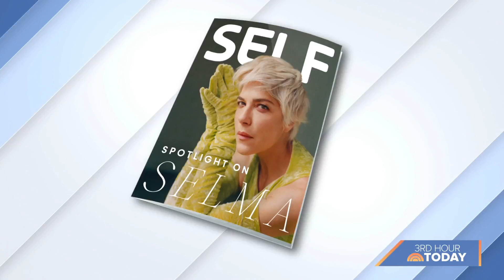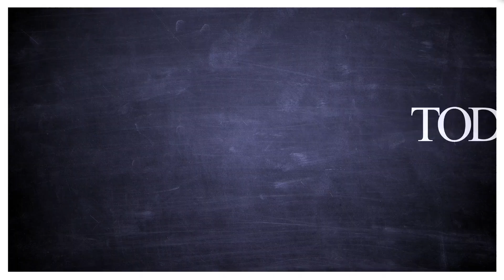2023 Pantry Awards: Must-have snacks to add to your shopping list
Self magazine tested more than 400 items across several snack categories including protein bars, pretzels chips and more. Editor-in-chief Rachel Miller reveals some the winners.